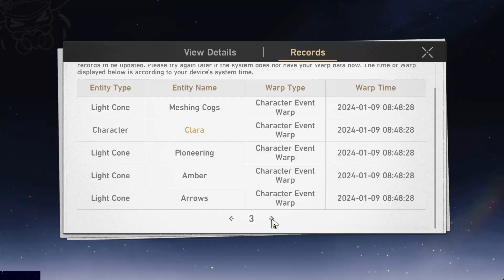No more F2P Luck? Black Swan Summons! | Honkai Star Rail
Black Swan! I think my F2P luck has run out. I need to save for Sparkle and Acheron too!